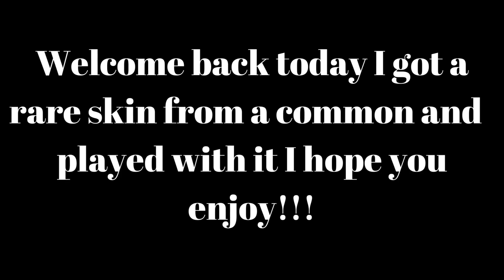R a r e skin ? ( B a T T l E D u d E s I o ) 🔥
First Im sorry for not uploading summer is busy you known!!! :(
Welcome back today I got a rare skin from a common and played with it I hope you enjoy!!!
What Is Battledudes.io?
 Battledudes.io is a real multiplayer 2d shooter game with a fully destructible map, where you fight other teams and players for the victory! The game has multiple distinct maps and multiple gamemodes for you to choose from, with many map and gamemode combinations. To aid you in fighting the enemies at your arsenal you have over 20 different weapons that you can unlock by playing the game and gaining XP points. Battledudes.io includes a leaderboard with daily, weekly and all time statistics